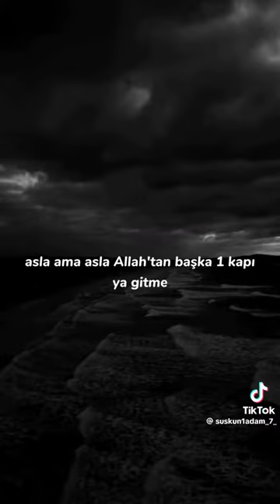Allah var gam yok elhamdülillah